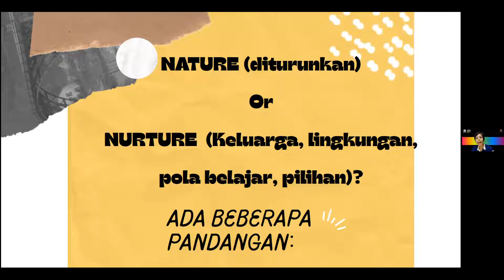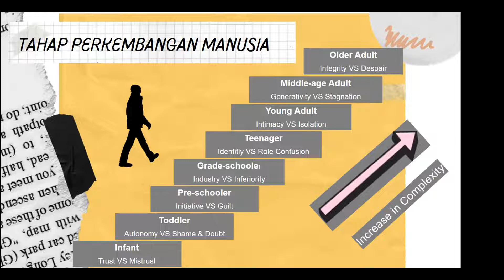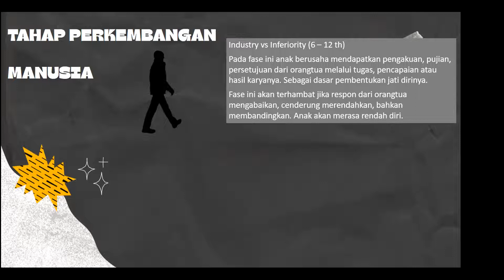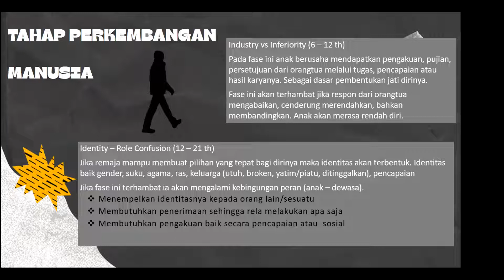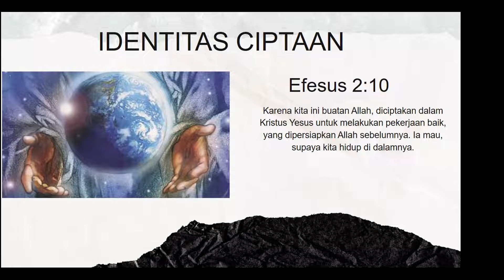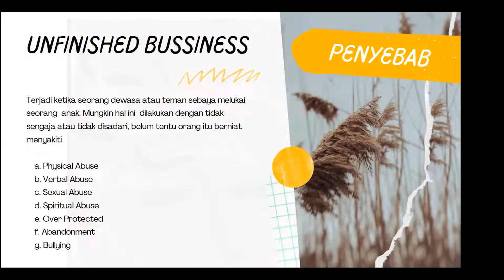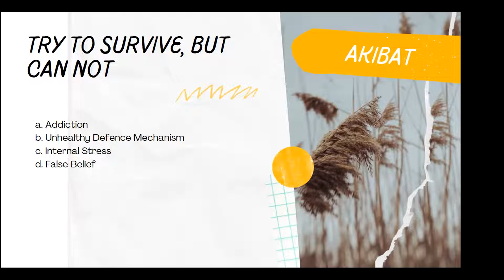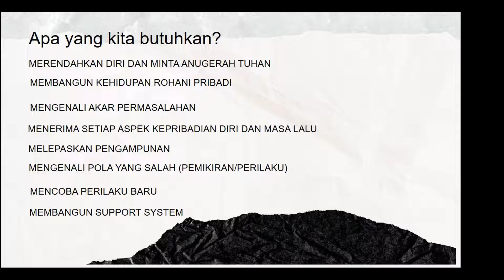TLC Zoomfest 2021 - Sesi 3 - Transformasi Kehidupan Seorang Transgender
Menggali Akar Permasalahan Individu KSJ
Pembicara:
Jeremy
Helena Kristiana (Gading Counseling & Empowerment Center)